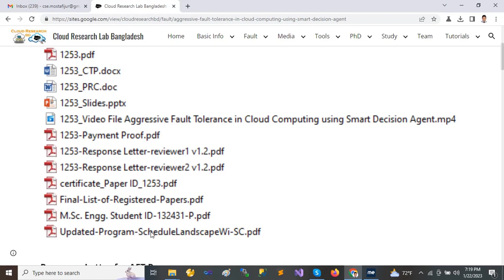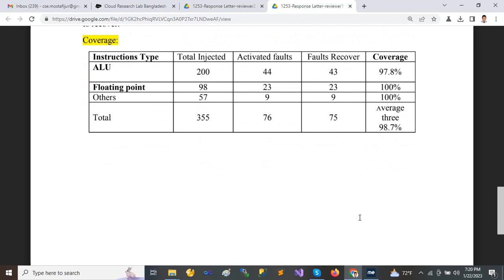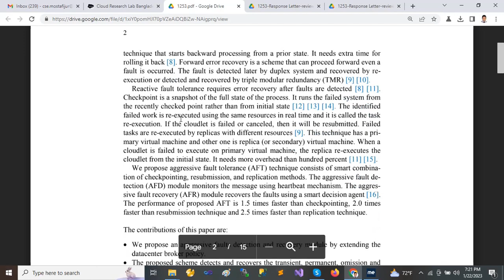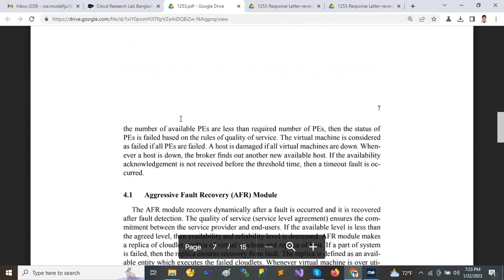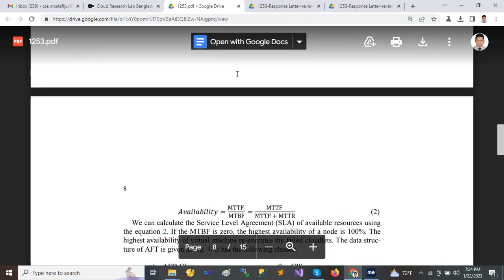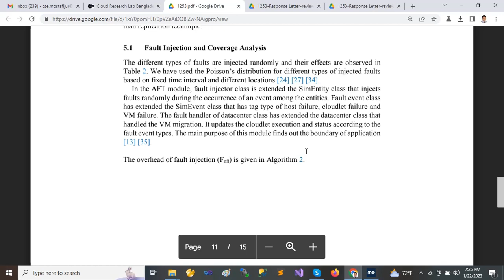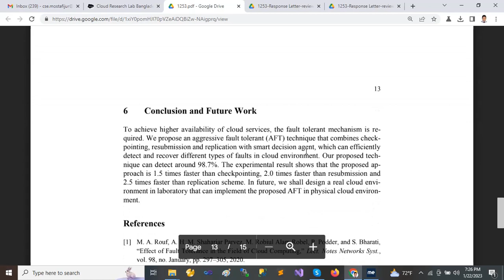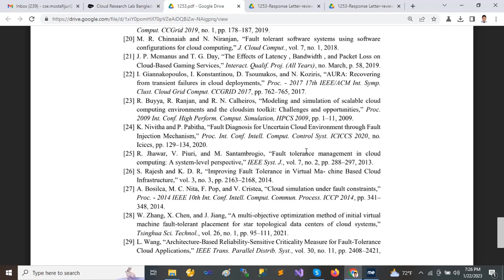Response Letter for AFT Paper1253-Response Letter-reviewer and Response Letter-reviewer2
Response Letter for AFT Paper

Aggressive Fault Tolerance in Cloud Computing using Smart Decision Agent